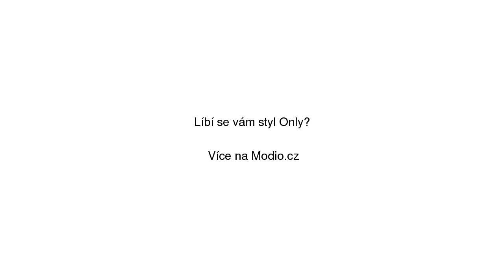Modré shape up straight fit džíny ONLY Fnahla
Modré shape up straight fit džíny ONLY Fnahla se slevou 40% na Modio.cz. Dámské džíny Only Modio.cz - módní inspirace i možnost nákupu online.